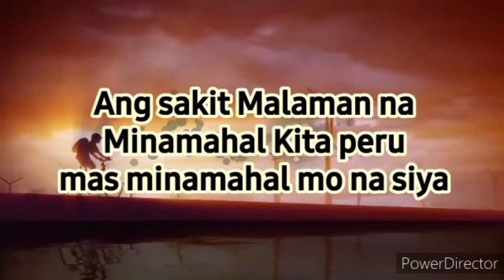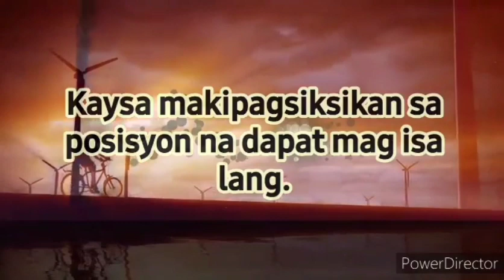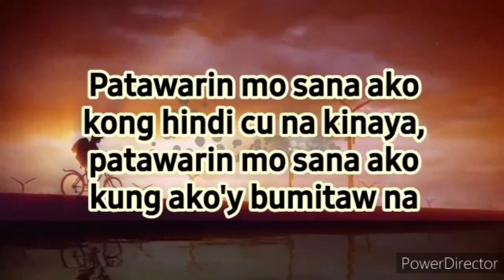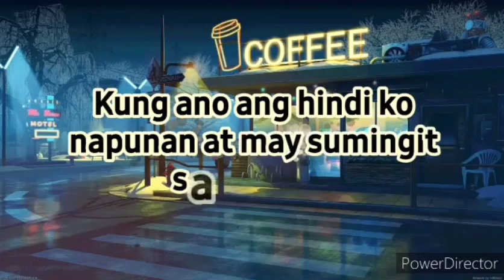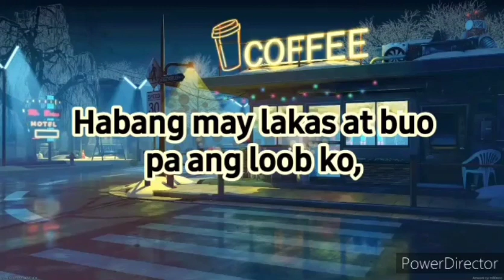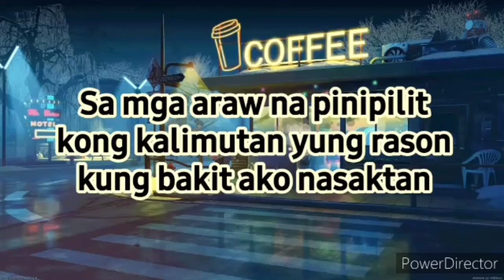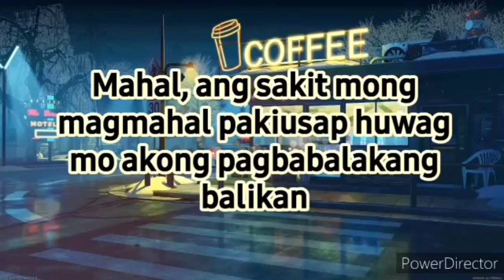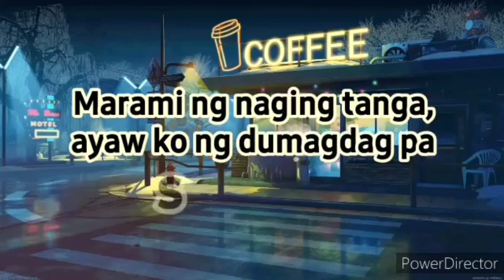PAGPAPATULOY | ALFIE MONTILLA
SA MGA NAGMAHAL, SINAKTAN, PINAGPALIT AT INIWAN;

Patulong naman.